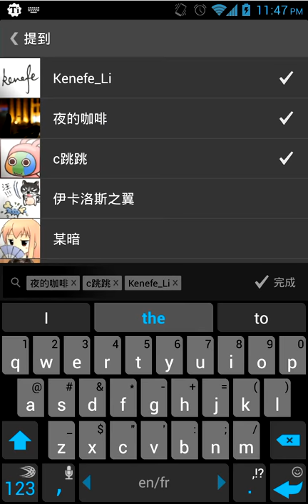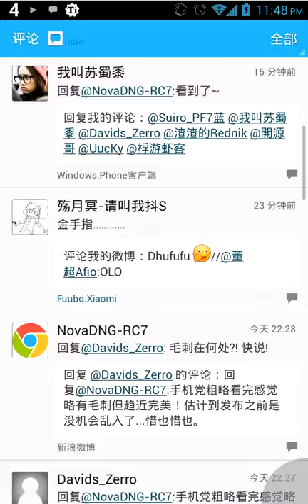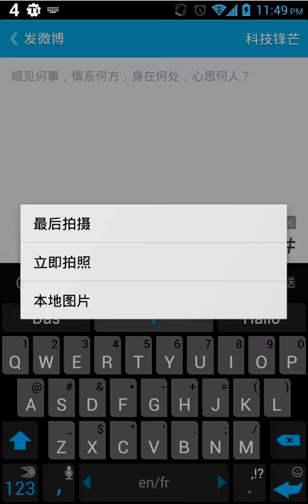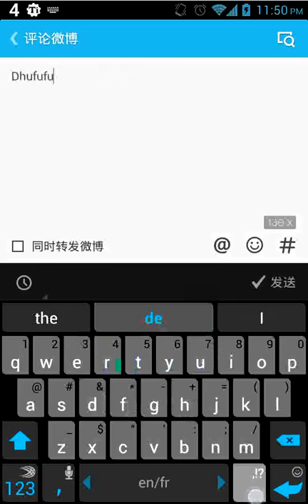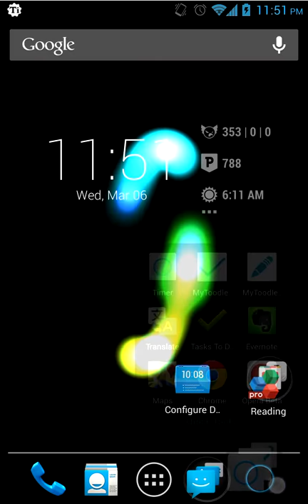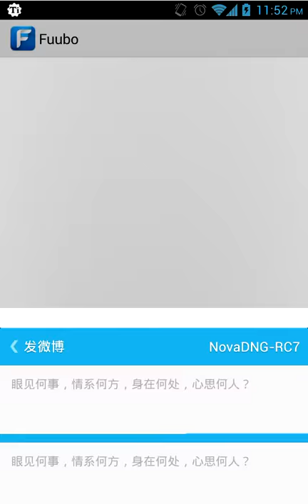Neo Fuubo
Operation and demonstration of the new Fuubo